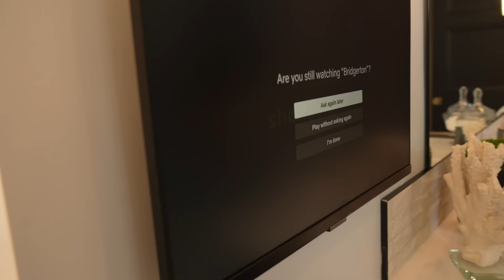HOUSE HUNTING IN LOS ANGELES | Francesca Farago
Hi Guys!! I'm so excited to be vlogging and bringing you along with me while I search for my new home! I'm going to vlog more of the process but just wanted to share some of the beginning! Follow me EVERYWHERE! its about to turn into HGTV in here lol💕💕💕💕